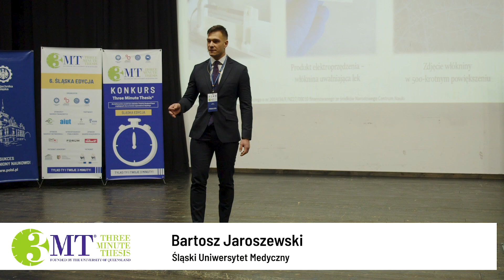Bartosz Jaroszewski (ŚUM) – laureat nagrody publiczności śląskiej edycji 3MT® 2023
Wystąpienie: Kora brzozowa i polimery – jak z odpadów uprząść lekarstwo na raka piersi?